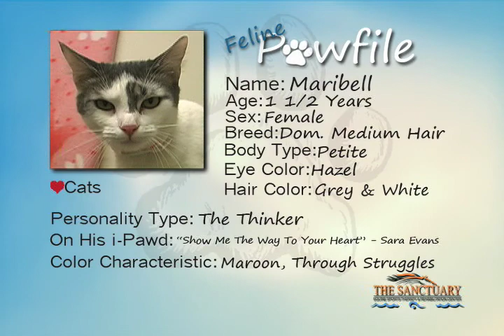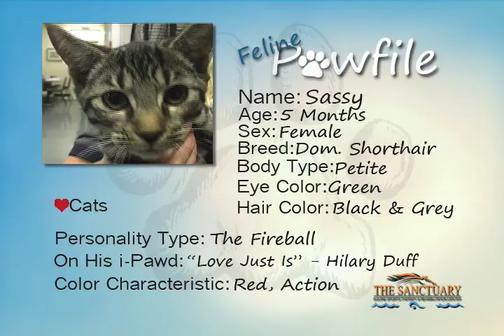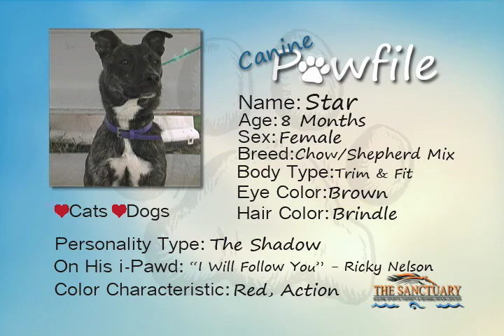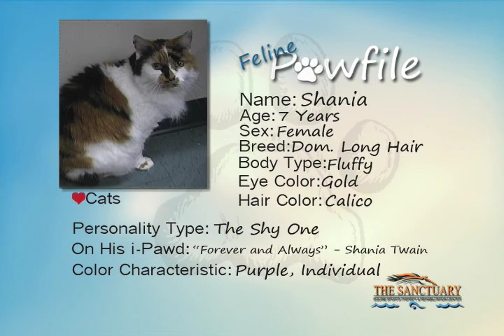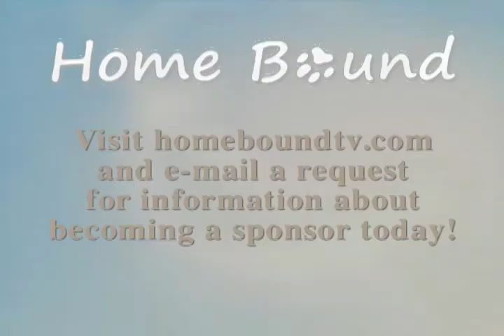Home Bound Episode 3 - Block 2.mov